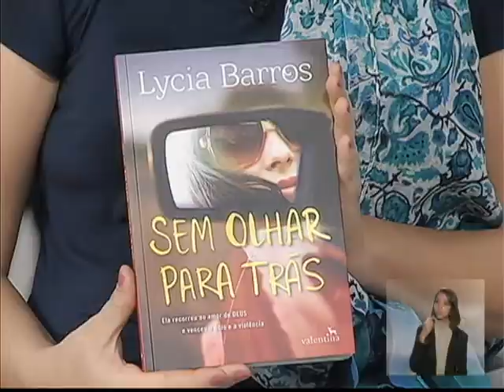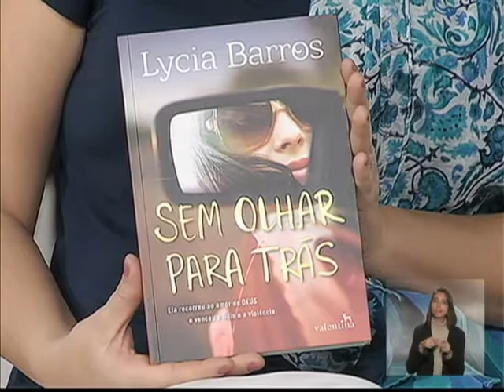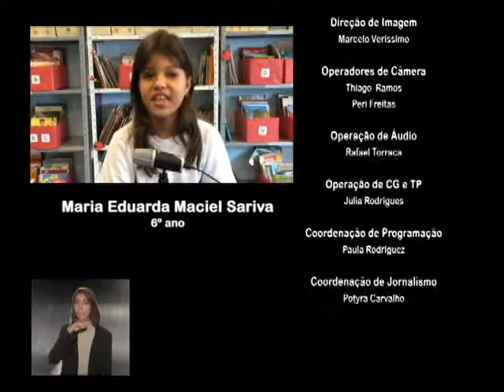EducAção: Violência Mulher (bloco 2)